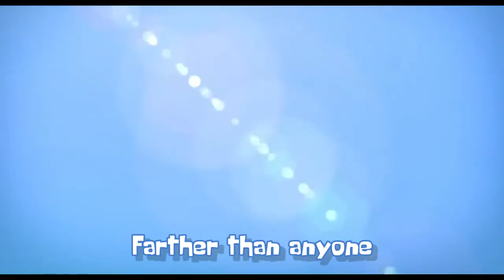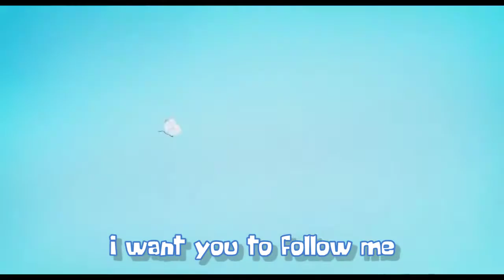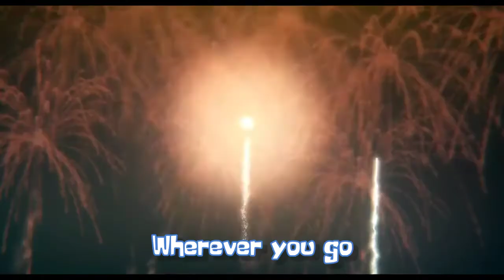A SILENT VOICE - KOE NO KATACHI 「 AMV 」 Beautiful | Treasure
A silent voice Amv - Beautiful
A silent voice
A silent voice full movie
The shape of voice Amv
Koe no katachi AMV
Beautiful AMV
Treasure beautiful AMV
Black clover Ending 13

Japanese
聲の形
Hepburn
Koe no Katachi
Directed by
Naoko Yamada
Screenplay by
Reiko Yoshida
Based on
A Silent Voice
by Yoshitoki Ōima
Produced by
Eharu Ōhashi
Shinichi Nakamura
Mikio Uetsuki
Toshio Iizuka
Kensuke Tateishi
Starring
Miyu Irino
Saori Hayami
Aoi Yūki
Kenshō Ono
Yūki Kaneko
Yui Ishikawa
Megumi Han
Toshiyuki Toyonaga
Mayu Matsuoka
Cinematography
Kazuya Takao
Edited by
Kengo Shigemura
Kensuke Ushio
Production
company
Kyoto Animation
Distributed by
Shochiku
Release date
September 17, 2016 (Japan)
Running time
130 minutes[1][2]
Country
Japan
Language
Japanese
Box office
$30.5 million[3]

All rights is own by original Author

-日本デビューアルバム 3/31発売
 Japan Debut Album, On Sale March 31

●YGEX OFFICIAL SHOP / mu-mo SHOP限定商品:"メンバー別アクリルスタンド付きCD"販売中!
　Product available only at YGEX OFFICIAL SHOP / mu-mo SHOP: “CD with acrylic stand portraying an individual member” on sale!

●パッケージ初回封入特典:"オンラインサイン会"を含む豪華プレゼントが当たる応募抽選特典シリアルアクセスコードが全商品に封入
 Bonus enclosed in first edition: A serial access code to enter a raffle for luxurious presents such as an “online autograph signing meet” is included in every product

《単品購入特典》
 Bonus for purchasing single products
●ビッグステッカー（メンバー別の全12種よりランダム1枚)
　Big sticker (One random sticker portraying an individual member from a total of 12 types)

《3形態セット購入特典》
　Bonus for purchasing the set of 3 formats
●デコレーションステッカー（集合絵柄１種＋メンバー別12種の全13枚セット）
　Decoration sticker (Set of a total of 13 stickers: One type showing the whole group + 12 types of individual member stickers)

Happy Diwali 💥✨